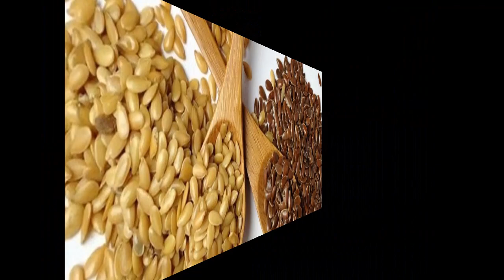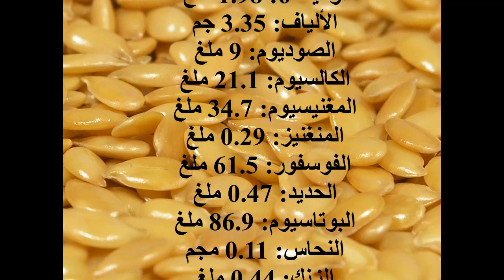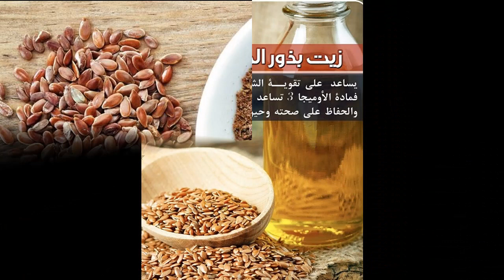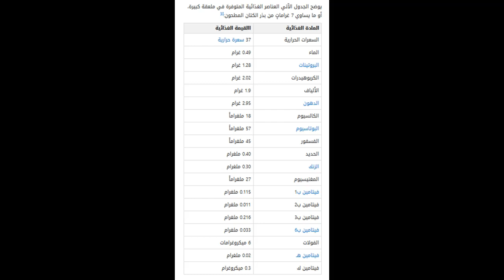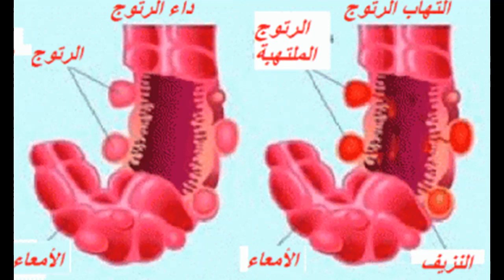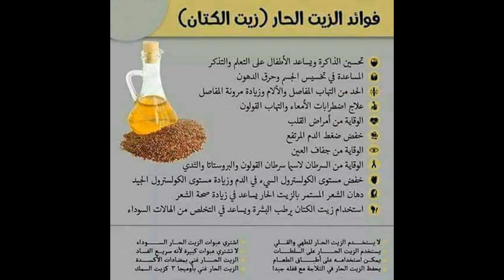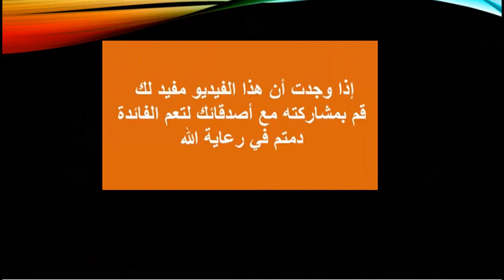الفرق بين بذور الكتان الذهبية و البنية، فوائد بذور و زيت الكتان.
القناة باذن الله صدقة لوجه الله تعالى.. للاستشارات، وهي مجانية بالكامل وعلى الرحب والسعة دائما. الفرق بين بذور الكتان الذهبي و بذور الكتان البني.
من أسماء بذور الكتان: بزر كتان، المومة، كتان ملسج، رازقى الزير، بزره، وزريعة الكتان
 القيمة الغذائية لبذور الكتان
خصائص زيت بذور الكتان.
علاج أنواع مختلفة من السرطان لاحتواء بذور الكتان على 27 مكونًا مضادًا للسرطان بما في ذلك اللجنين
خفض الوزن
الوقاية من أمراض الجلد والشعر
تقوية جهاز المناعة
 غني بالأوميجا 3  والأوميجا 6  والأوميجا 9

 لزيت بذور الكتان قدرة مضادة للالتهاب يعني أنه يمكنه منع أشكال مختلفة من الالتهابات في الجسم، بما في ذلك الأوجاع والآلام الطبيعية في المفاصل والعضلات.

انتظرونا في الفيديو القادم لنتحدث عن الكمية الموصى بها من بذور الكتان
و كيف تستخدم بذور الكتان؟   و طريقة استخدام بذور الكتان،   دقيق الكتان ،   زيت الكتان،    والمكملات الغذائية
وصفات من بذور الكتان وطريقة الاستعمال،  مثل- مزيج بذور الكتان مع الصويا،  و حساء بذور الكتان، وكيكة- تارت - الذرة مع بذور الكتان،    ثم نصائح عامة واخيرا أضرار وموانع استخدام بذور الكتان